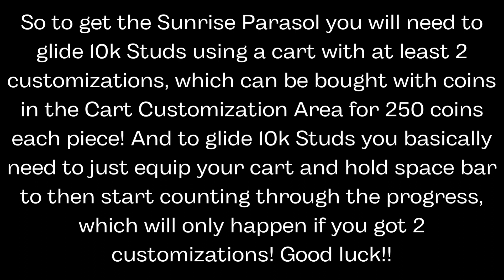[FREE IN-GAME LIMITED] HOW TO GET THE SUNRISE PARASOL IN WALMART DISCOVERED | ROBLOX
In this video I showed you how to get the Sunrise Parasol in Walmart Discovered, with ONLY 10,000 TOTAL STOCK!!

ROBLOX:
👉 Link to the Game: